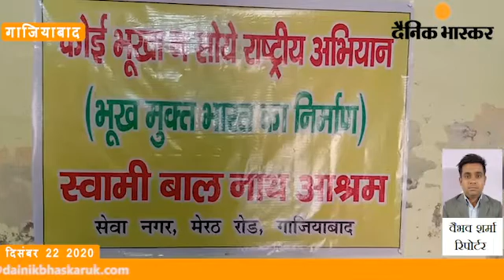गाजियाबाद : गरीबी रेखा के नीचे जीवन निर्वाह कर रहे 10 परिवारों को एक संन्यासी ने लिया गोद,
स्लग,  गरीबी रेखा के नीचे जीवन निर्वाह कर रहे 10 परिवारों को एक संन्यासी ने लिया गोद, हर माह दी जाएगी निशुल्क रसद और राशन सामग्री
एंकर, गाजियाबाद जनपद के सेवा नगर स्थित स्वामी बालनाथ आश्रम के संचालक ने भूख और गरीबी  के थपेड़ों से जूझ रहे 10 गरीब परिवारों को गोद लेने की घोषणा की है।आश्रम के संचालक स्वामी बाल नाथ ने बताया कि इन परिवारों को आश्रम की तरफ से हर महा उनके जीवन निर्वाह के लिए खाद्य सामग्री दी जाएगी ।उन्होंने बताया कि यह अभियान गाजियाबाद से शुरू होकर पूरे भारतवर्ष में चलाया जाएगा ।इस अभियान का नाम कोई भूखा न सोए राष्ट्रीय अभियान रखा गया है।उन्होंने बताया कि इस मुहिम में शहर के अनेक दानवीरो ने मदद देने का आश्वासन किया है उन्होंने यह भी बताया कि दान वीरों ने अपना नाम गुप्त रखने के लिए आग्रह किया है ।
इस संबंध में हमारे संवाददाता वैभव शर्मा की ग्राउंड जीरो से  रिपोर्ट